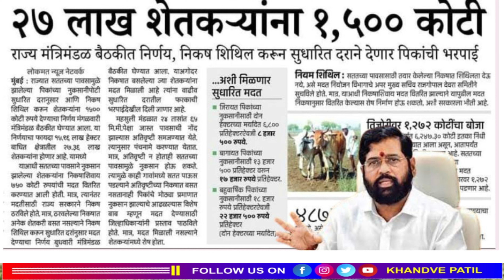शेतकऱ्यांना खुशखबर 27 लाख शेतकऱ्यांना मिळणार पीक नुकसानीचे 1500 कोटी रुपये!तर काय आहे पात्रता?